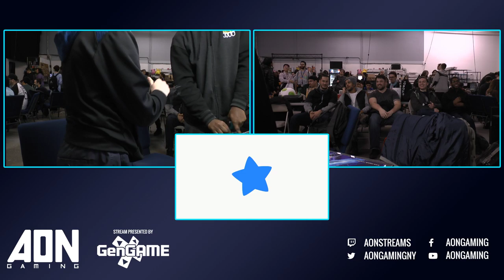AON Ultimate #048 - US | Wheezer (King Dedede) vs 3D | Player 4 (Daisy, King K.Rool) Winners Round 3